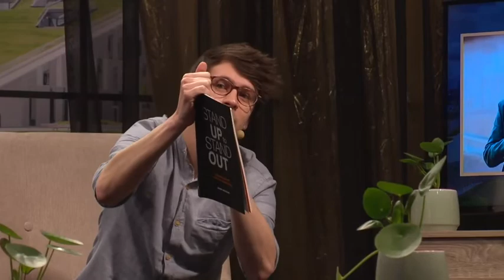MAGIE en VERWONDERING met mentalist Piet Kusters tijdens de Corda Campus Morning Show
Piet Kusters verbaast ons met zijn suggestie en priming technieken. Het is alsof hij werkelijk in ons hoofd kan kijken. Een top talent in de Vlaamse entertainment sector. Check him out via pietkusters.be